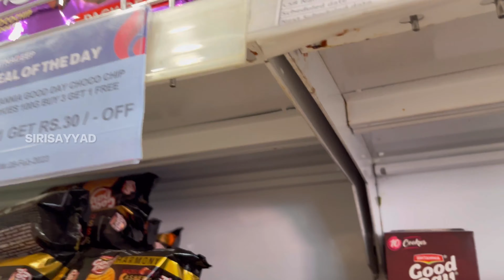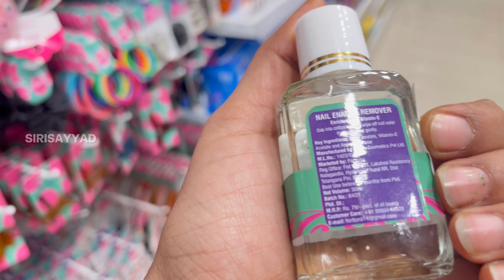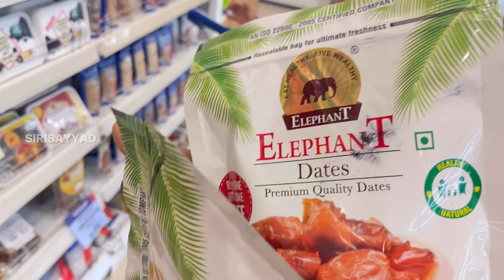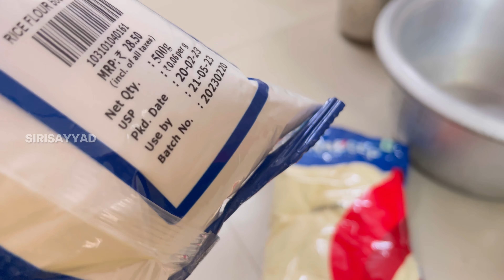Groceries Buy 1 Get 1 || సరదాగా వెళ్తే Bill 4000/- Indhi 😲 || Weekend